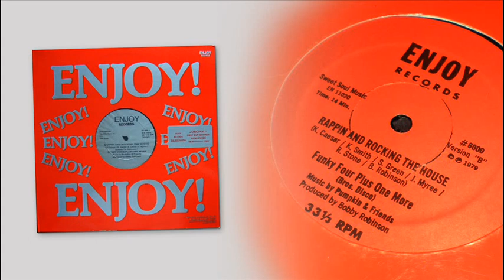Rappin And Rocking The House / Funky Four Plus One More / 1979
Song belonging to the single "Rappin & Rocking The House" released in 1979

Funky 4 + 1 was a hip hop group from The Bronx, New York, composed of Jazzy Jeff, Sharon Green, D.J. Breakout, Guy Williams, Keith Keith, The Voice of K.K. and Rodney Stone. They were the first hip hop group to receive a record deal, as well as the first to perform live on national television. The group was also notable for being the first to have a woman MC, Sha-Rock.

To listen to this and more Hip Hop songs from the 80s follow this playlist on Spotify